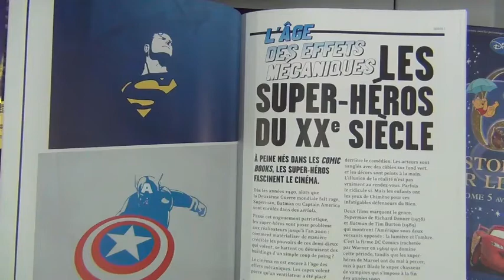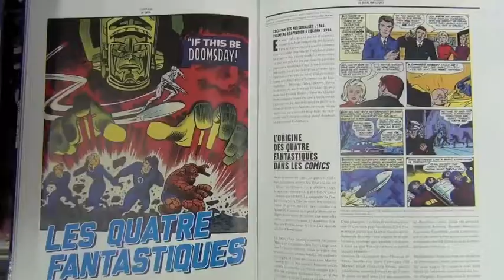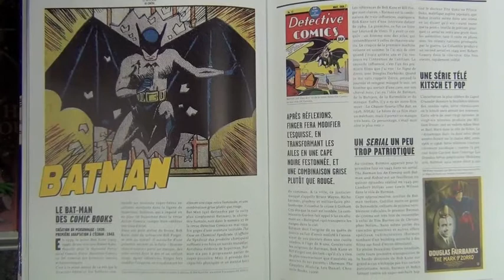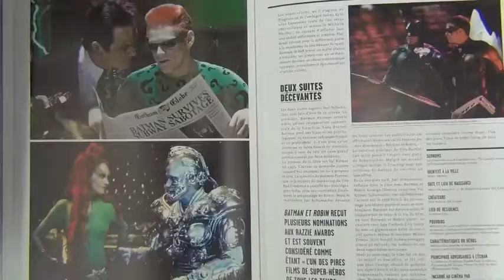Liege super Héros